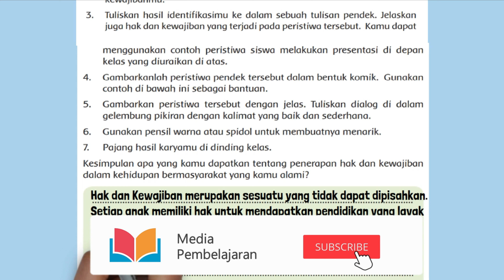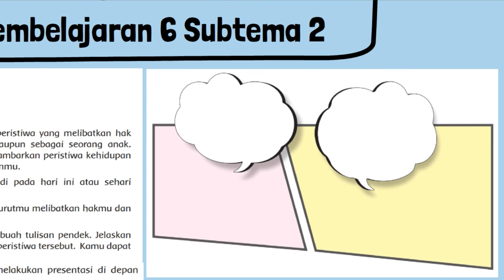Kunci Jawaban Tema 6 Kelas 5 Halaman 132 133 Pembelajaran 6 Subtema 2 Perpindahan Kalor di Sekitar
Kunci Jawaban Tema 6 Kelas 5 Halaman 132 133 Pembelajaran 6 Subtema 2 Perpindahan Kalor di Sekitar kita buku tematik siswa SD MI. Kesimpulan apa yang kamu dapatkan tentang penerapan hak dan kewajiban dalam kehidupan bermasyarakat yang kamu alami?